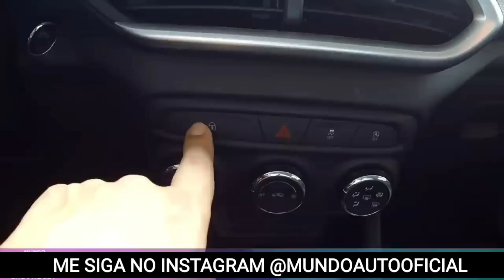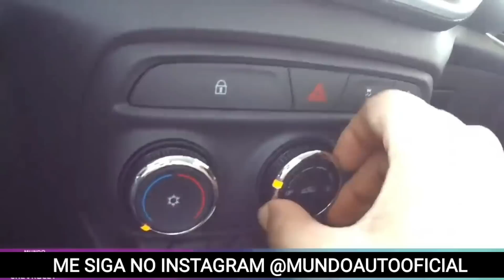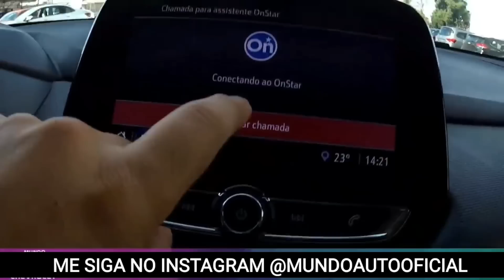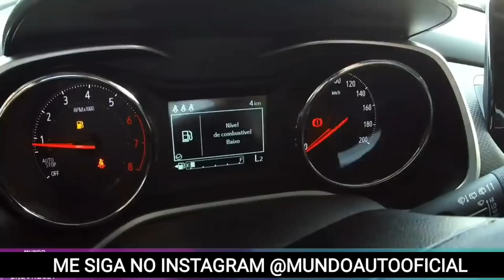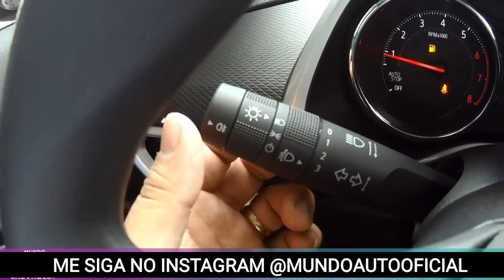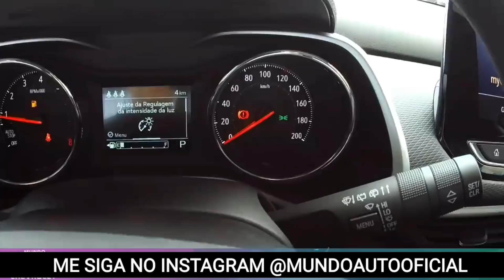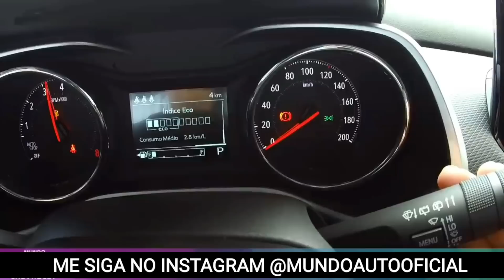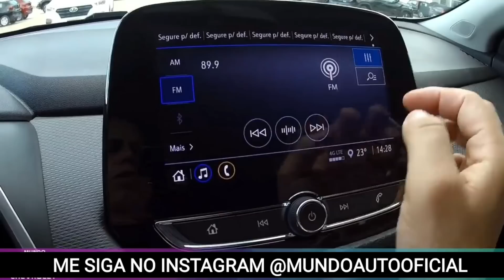CONHEÇA O NOVO TRACKER PCD R8Z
Review adaptado do Tracker pcd na versão R8U para versão R8Z